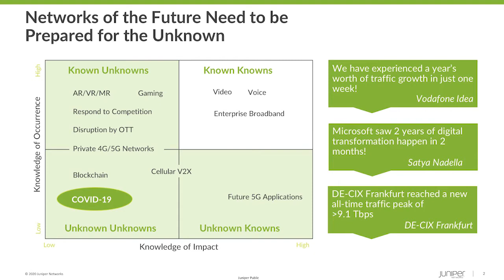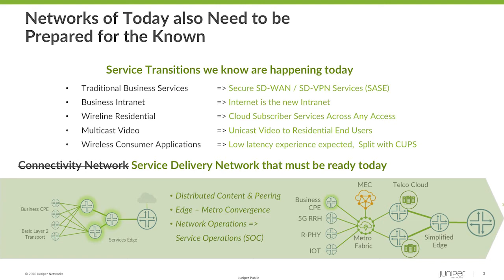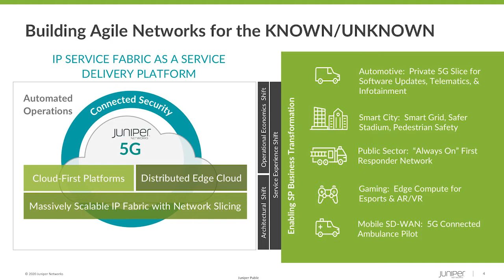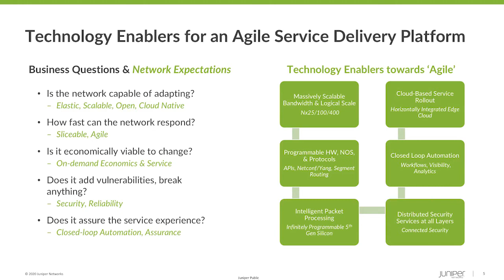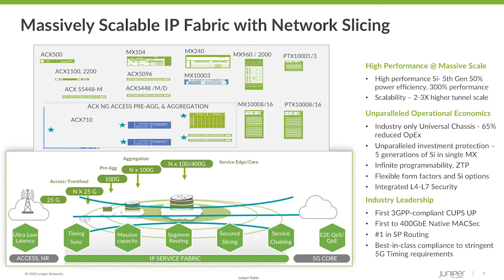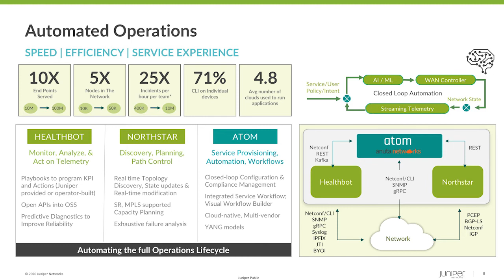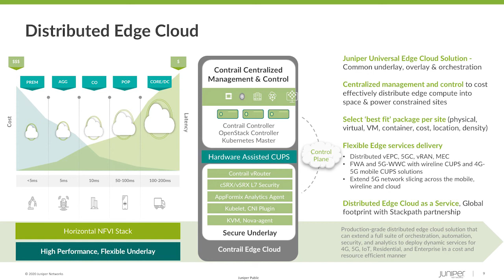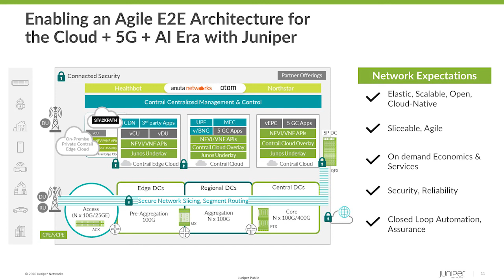Building Agile Networks for the Unknown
Networks of the future need to be prepared for the unknown as much as they need to be prepared for the known. Is your network ready to keep up with the pace of your enterprise & residential customer’s digital transformation?  Join us as we touch upon key architectural decisions and technology enablers to help you build an agile service delivery platform for the future.